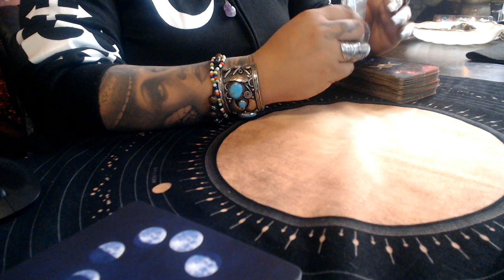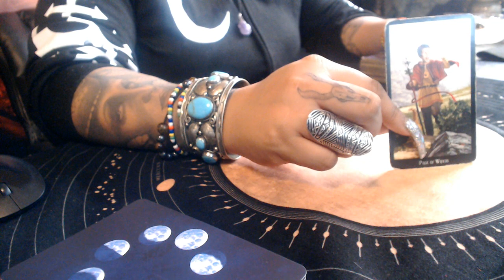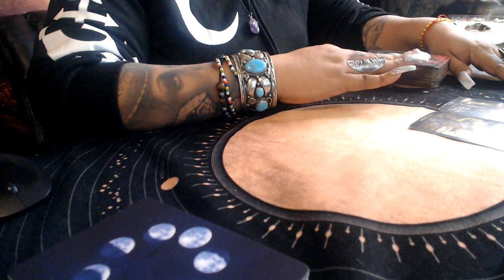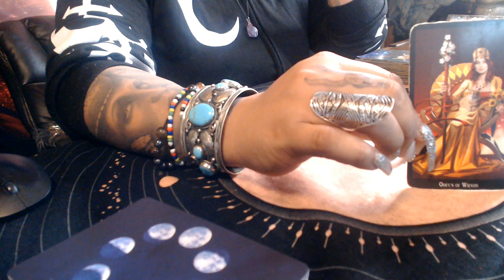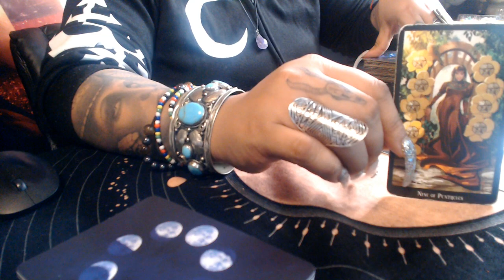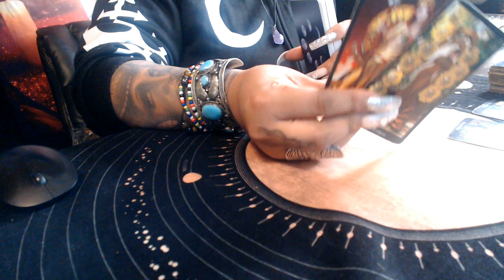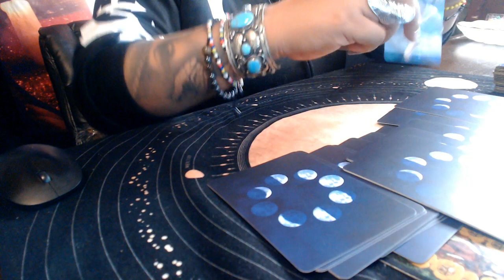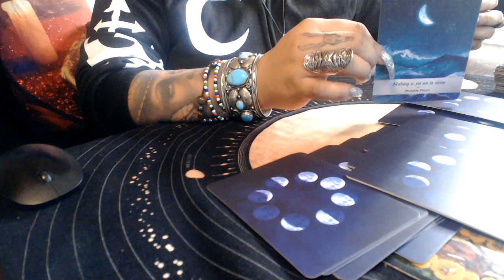Scorpio ♏️ December 2019 "Don't Allow People To Get The Best Of You"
3 Card Reading
30 Min Reading
1 Hr Reading